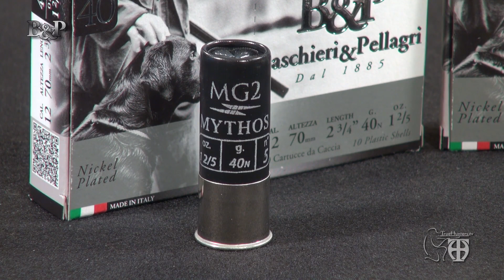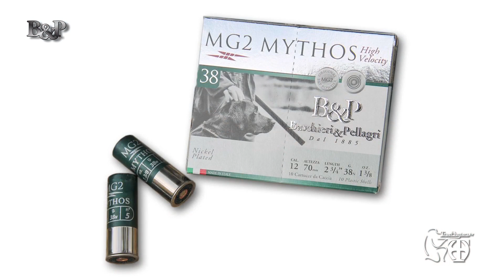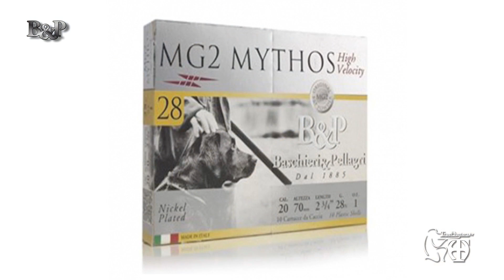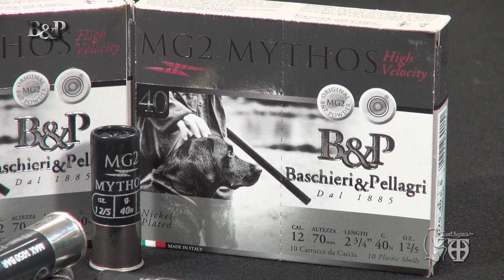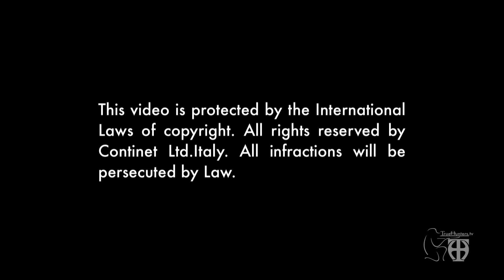Hunting field test: B&P MG2 Mythos 40 High Velocity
In this video we have tested on the field the brand new Baschieri&Pellagri MG2 Mythos 12 gauge 40 grams  High Velocity cartridge. The video has been made in the uplands of Cortona in the nearby Arezzo, Tuscany in Italy in one of the most beautiful pheasant and partridges hunting field in Italy, the Modena Hunting Preserve. During this ammo test, we have also used  the new Benelli 828U over-under shotgun. A must-see video!